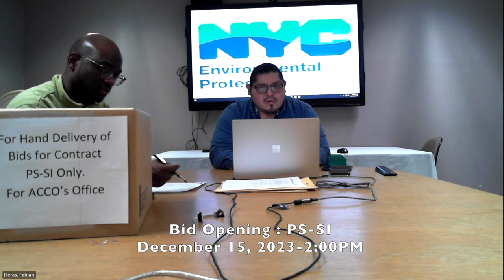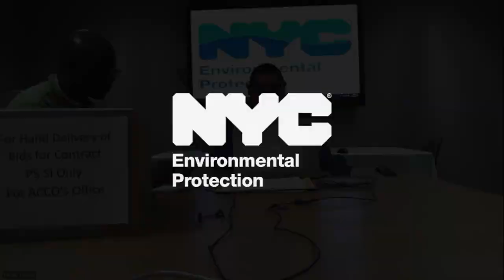Bid Opening Contract: PS-SI